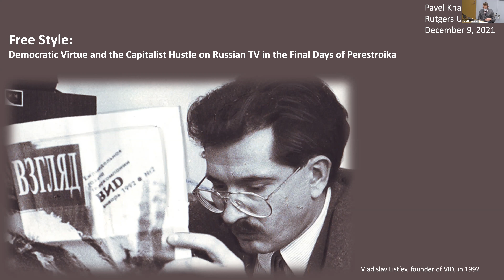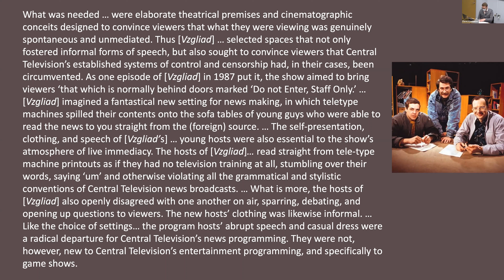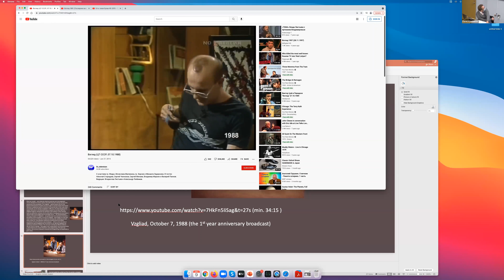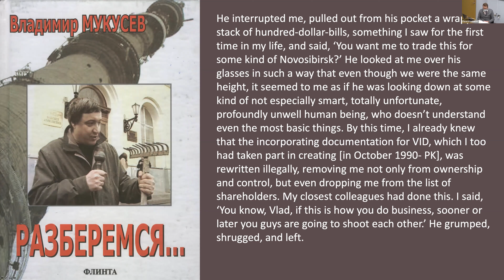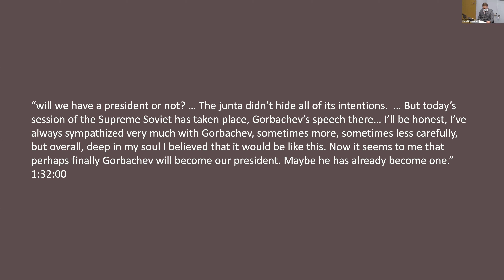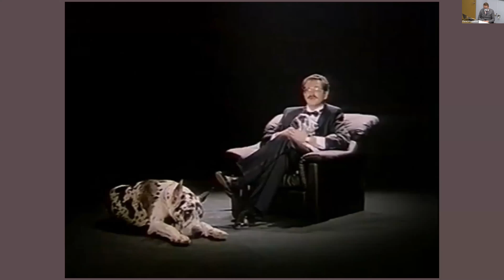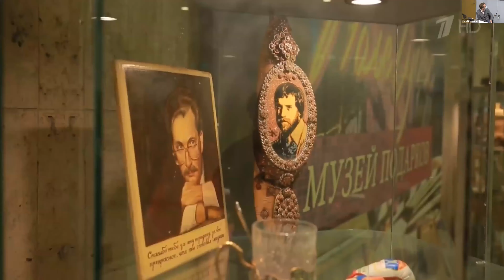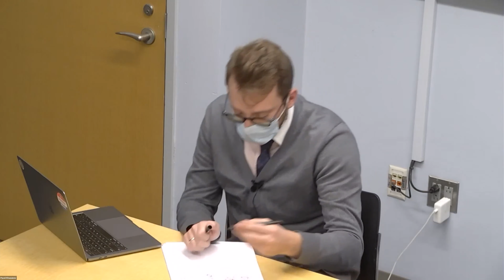Free Style: Democratic Virtue and the Capitalist Hustle on Russian TV in Final Days of Perestroika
Free Style: Democratic Virtue and the Capitalist Hustle on Russian TV in the Final Days of Perestroika
with Pavel Khazanov

When murky grand history was unfolding on the streets of Moscow between December 1990 and August 1991, a parallel murky history was taking place in Moscow’s mass media circles, where the old Soviet behemoth of Gosteleradio was rapidly undergoing an evolution towards a post-Soviet market model. At this time, members of Perestroika’s most culturally impactful mass media outfit, the late-night politics and entertainment show “View” [Vzgliad] formed the private media company “VID.” Professor Khazanov’s talk will consider the vanishing moment between Perestroika and Yeltsinism when two seemingly unrelated VID projects, “View” and “The Capital Gameshow: Field of Miracles” [Kapital Shou Pole Chudes] overlapped. Professor Khazanov will argue that between these two shows at the early “VID,” we can glimpse how the “View” team negotiated their understanding of civic versus market freedoms, as well as the surprising role that Gorbachev’s USSR, rather than Yeltsin’s Russia played in sustaining their belief in the possibility of an equilibrium between the one and the other.